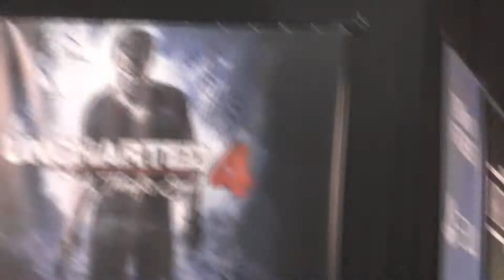Armageddon 2015 Day One: Fairy Tail Edition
Finally we're uploading the video of Armageddon 2015 Day One! On day one a few of the members of SFS cosplayed Fairy Tail characters and Jordypye organized a Fairy Tail event, so this is how it went~